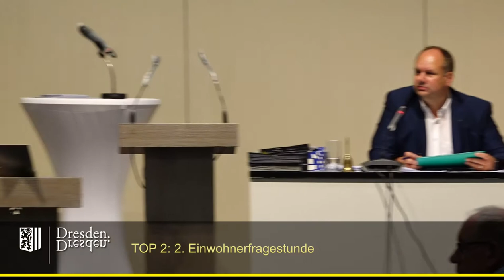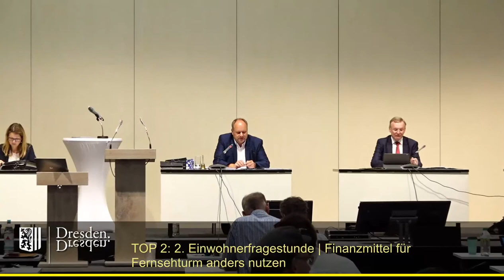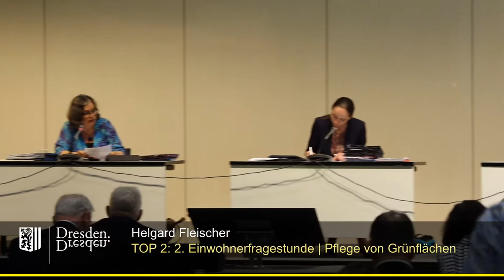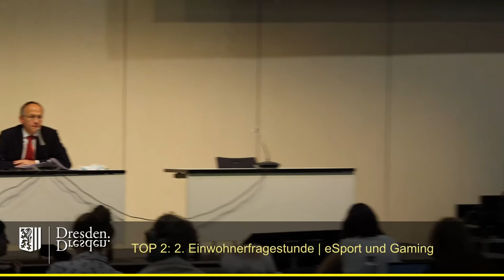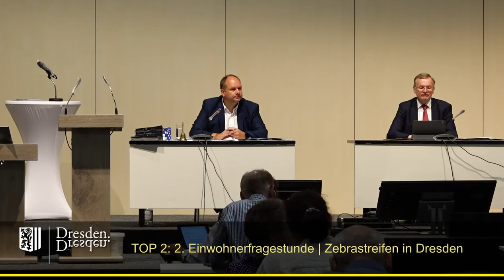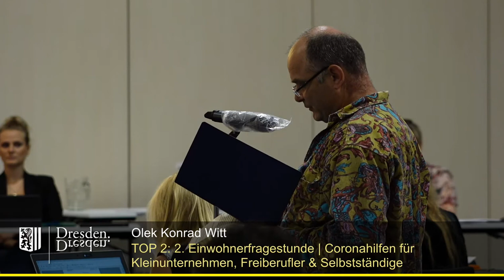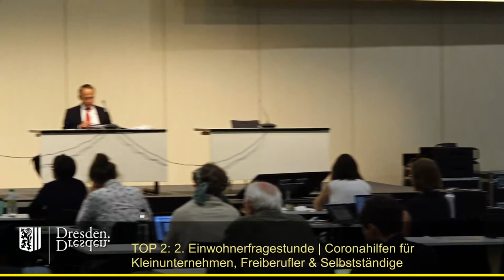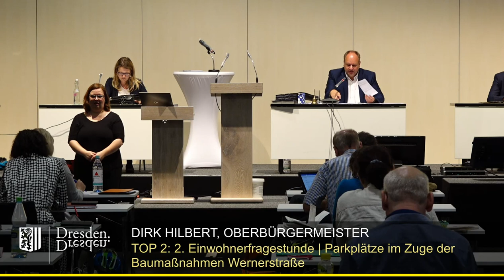staDDrat am 25. Juni 2020 Zweite Einwohnerfragestunde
Einzelne Redner:

00:17 Olaf Schumann Neues Verwaltungsgebäude (Ferdinandplatz)
03:33 Stefan Döring - Finanzmittel für Fernsehturm andes nutzen!
11:28 Helgard Fleischer - Pflege von Grünflächen
15:04 Eric Menzel - eSport und Gaming
20:20 Herr Knebel - Grünflächen im Zentrum
25:34 Margita Herz - Zebrastreifen in Dresden
29:13 Olek Konrad Witt - Coronahilfen für Kleinnternehmen, Freiberufler & Selbstständige
38:00 Familie Sorgalla - Parkplätze im Zuge der Baumaßnahmen Wernerstraße